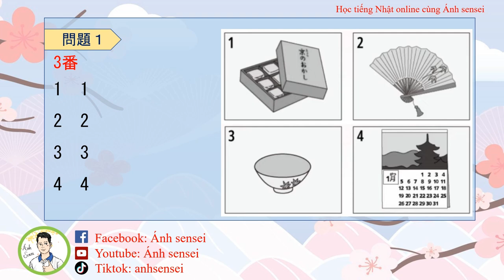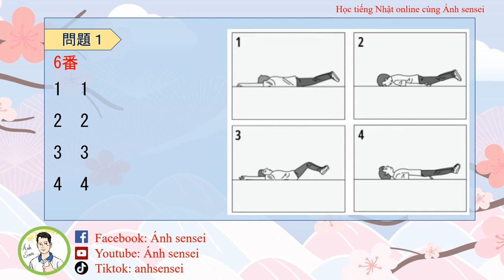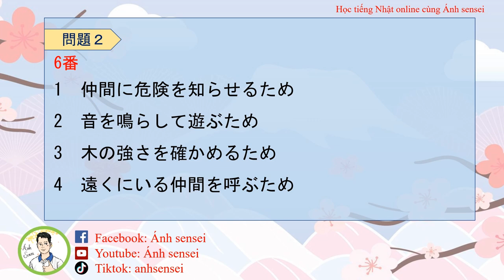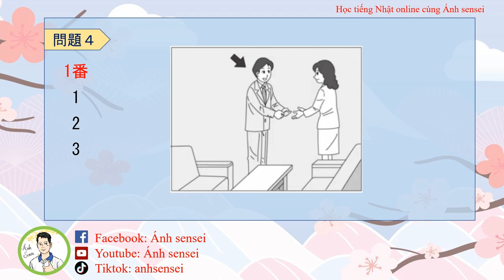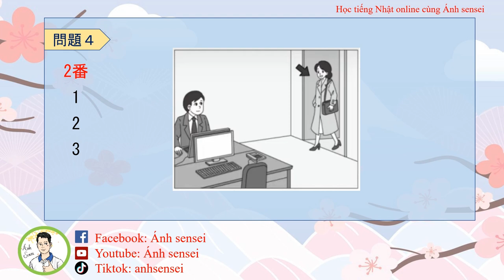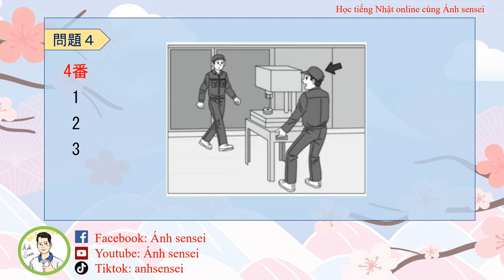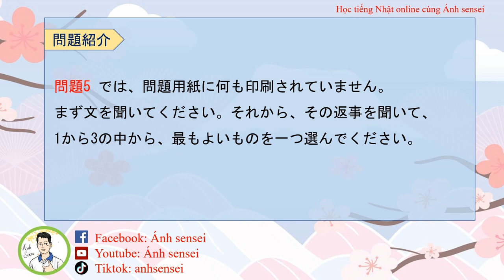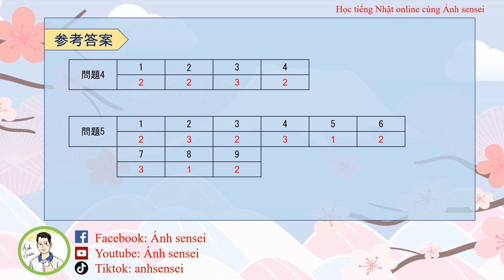Choukai JLPT N3 12/2020 (Question and Answer) - Đề thi và đáp án JLPT Nghe hiểu N3 12/2020